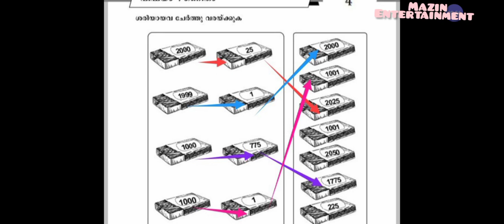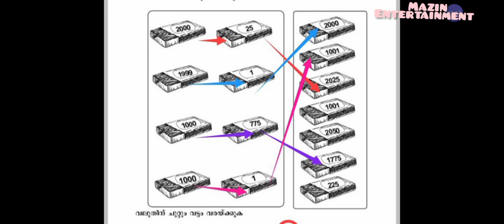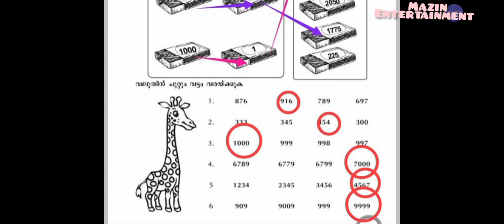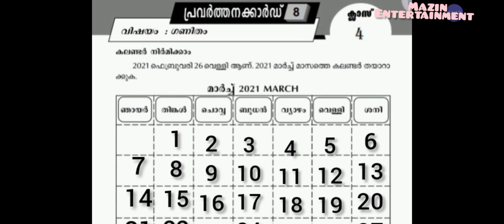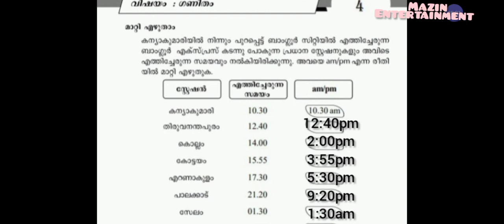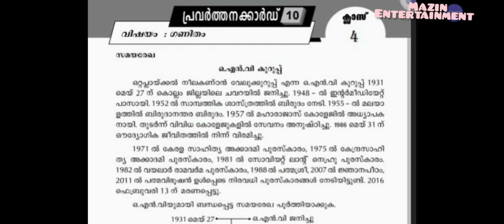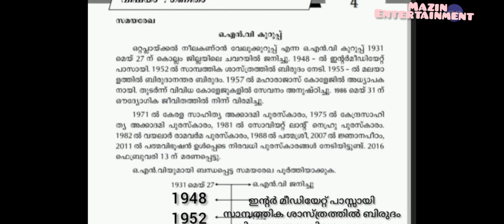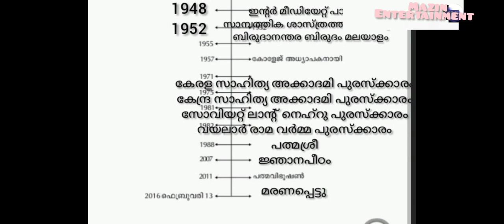പഠനമികവ് രേഖ/ 4 ഗണിതം / പ്രവർത്തന കാർഡ് 6-10